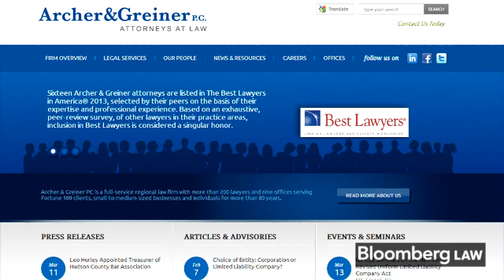Weekly Brief: New Round of Layoffs Hit Law Firms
March 14 (Bloomberg Law) -- Bloomberg Law's Lee Pacchia runs through the legal news for the week. New Jersey-based Archer & Greiner PC is the latest law firm to announce layoffs of attorneys and staff. Also, counsel for alleged Aurora theater shooter James Holmes showed up late to their client's arraignment and were unable to enter a plea. Finally, Google has agreed to settle with 38 states and the District of Columbia over allegations tech giant stole data off of personal wifi networks as it worked on its Street View product.